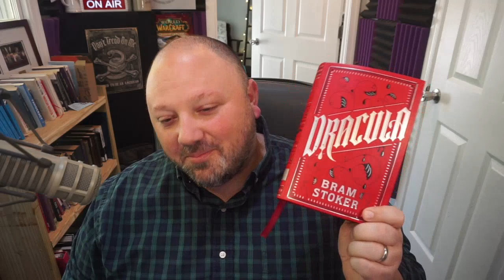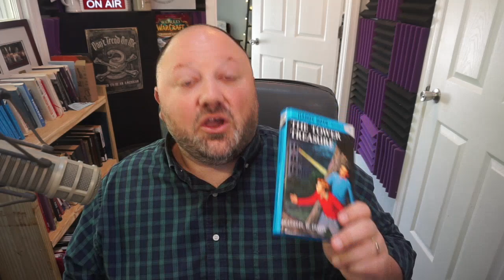Audiobook Narration Tip - I Perform For You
From the wonderful comments yesterday, I went ahead and made another video with some examples today. I hope these voice over narrations and explanations will help with understanding more about what I was getting on about in the previous segment :)

Learn more about my MAKE $20K ON FIVERR FOR VOICE OVER

We have a great community of voice actors that share content and information about becoming a better voice-over artist